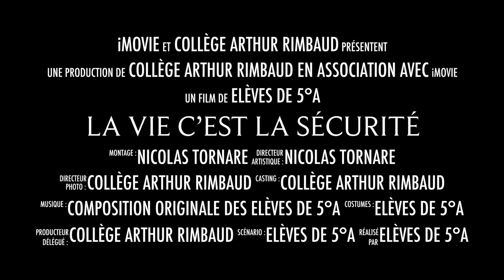Making of "Prudents à chaque instant"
Participation de la classe de 5°A au Concours "les clés 2018 de l'éducation routière"